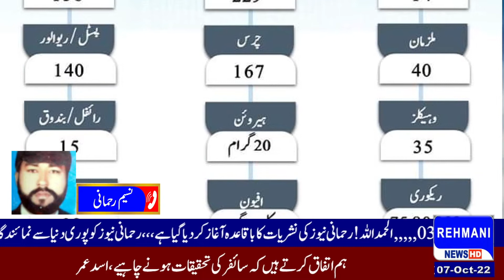Sialkot Police News Naseem Rehmani